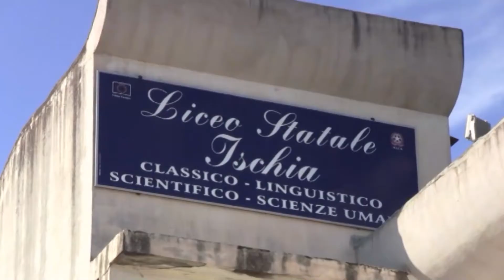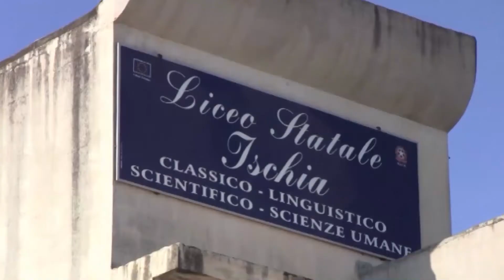Marco Trofa e Davide Laezza.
“E POI RITORNIAMO”, GIOVANI STUDENTI ISOLANI COSTITUISCONO UN’ASSOCIAZIONE CON CUI LAVORARE ALLA SOLUZIONE DEI PROBLEMI CHE ATTANAGLIANO L’ISOLA D’ISCHIA E ANNUNCIANO: “VOGLIAMO SVECCHIARE LA POLITICA”

In questi giorni alcuni giovani isolani hanno costituito l’Associazione “E poi ritorniamo”. Il loro obiettivo è quello di lavorare alla soluzione dei problemi che attanagliano l’Isola. Ci spiegano tutto due tra i promotori di questa iniziativa. Marco Trofa e Davide Laezza.